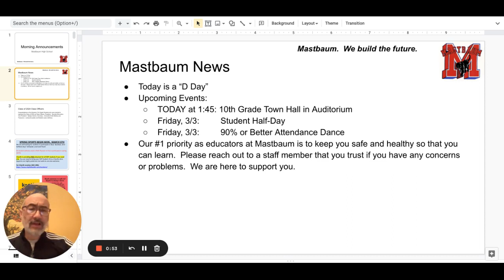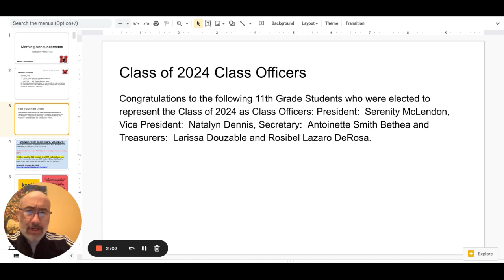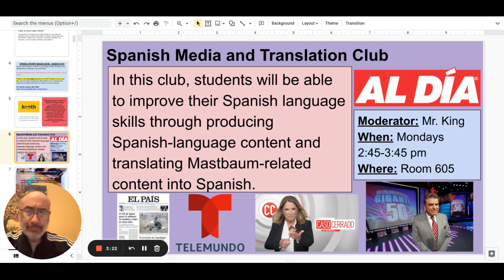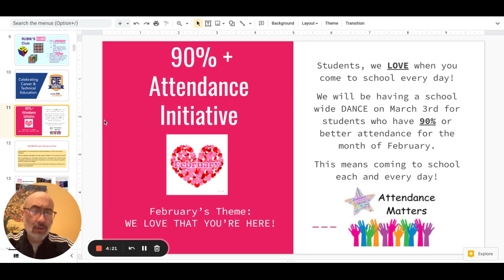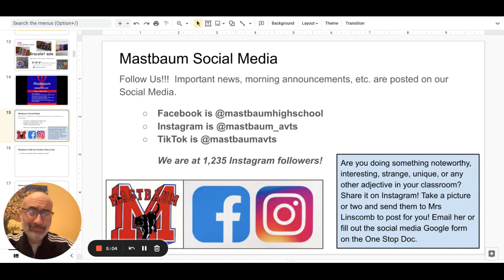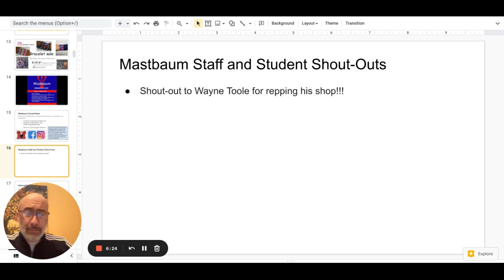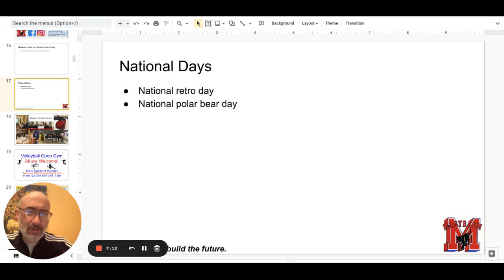Morning Announcements Google Slides 27 February 2023